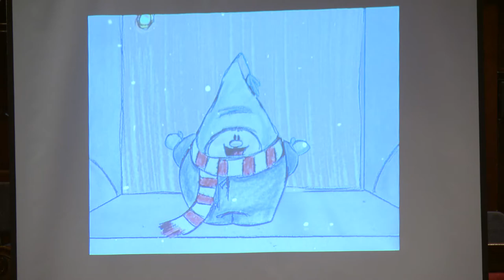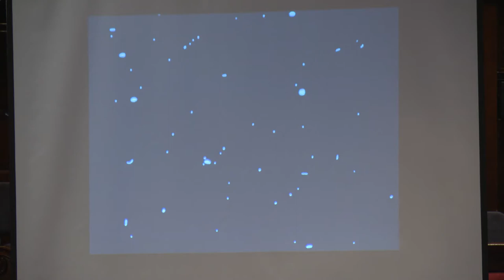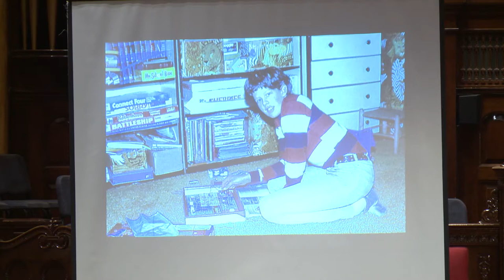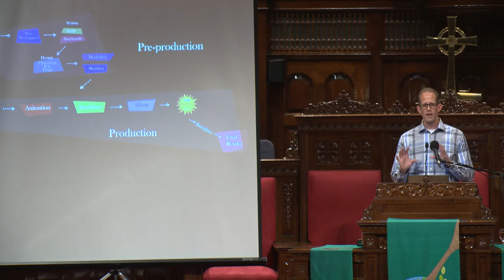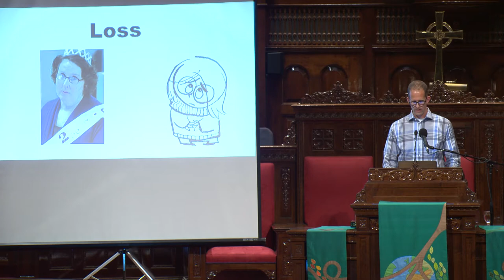Pete Docter - The Power and Process of Animated Film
Pete Docter
Inside the Creative Community: The Power and Process of Animated Film

Pete Docter is a film director, animator, screenwriter, and voice actor at Pixar Animation Studios. He contributed to the story and characters of Toy Story, Pixar's first full-length animated feature film, and served as the supervising animator for the film. He wrote story treatments for Toy Story 2 and Wall-E and directed Monsters, Inc., Up, and his latest release, Inside Out. He has been nominated for six Academy Awards and won Best Animated Feature Film for Up. Born and raised in Bloomington, MN, he graduated from the California Institute of the Arts where he received a Student Academy Award. In 1990, he was hired as Pixar Studio's third animator and began work on the day following his college graduation.

A partnership with the Minneapolis Idea Exchange (MiX)